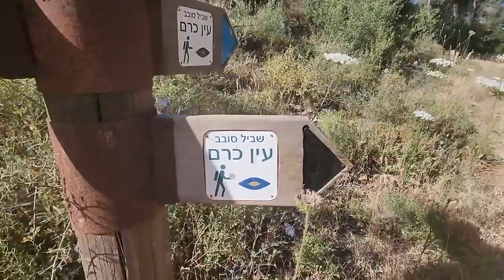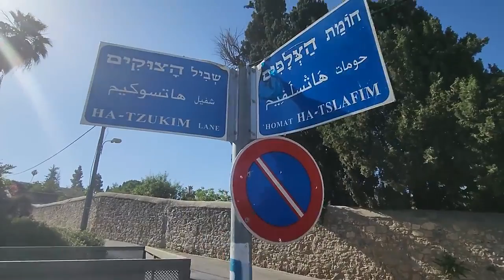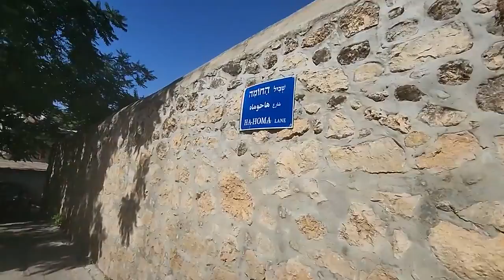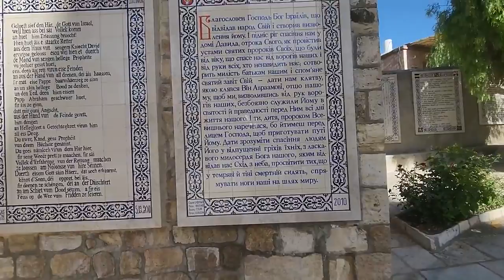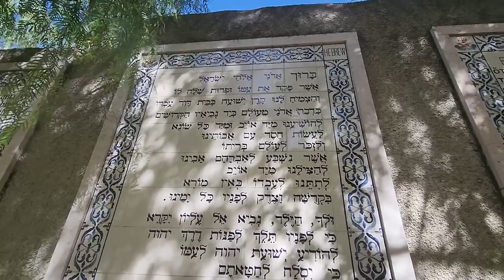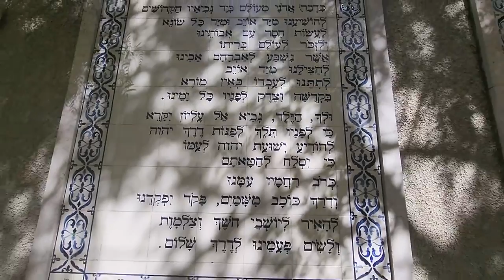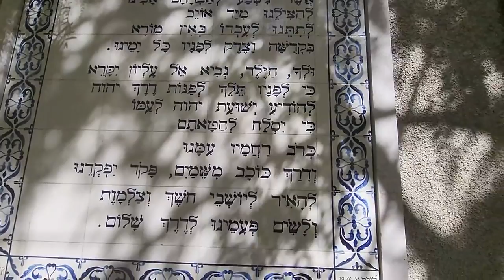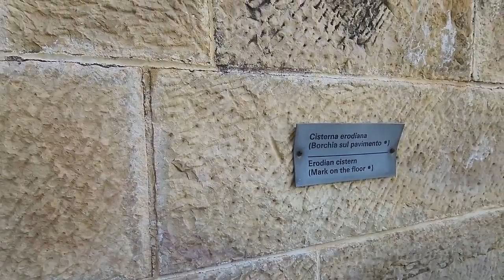Following the footsteps of John the Baptist's father after the angel appeared to him in Jerusalem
Information about the Church of Saint John the Baptist itself will be provided after this announcement.

Zahi Shaked

Church of Saint John the Baptist
A Catholic church and monastery built over Byzantine and Crusader's chapels and dedicated to John the Baptist.

 Inside the church is a cave where according to tradition was the birthplace of John the Baptist.   John is an important figure in Christianity, and is regarded as the “forerunner” – since John Baptized Jesus,  and proclaimed Jesus as the Messiah.

   Luke 1 67-68: “And his father Zacharias was filled with the Holy Ghost, and prophesied, saying, Blessed be the Lord God of Israel; for he hath visited and redeemed his people”.

Roman/Byzantine periods
    The church and monastery were built over the ruins of ancient layers – Herodian, Roman, Byzantine, and Crusaders.

    According to Christian traditions, the cave inside the church was the birthplace of John the Baptist, born to Zacharias the priest and Elizabeth's cousin of Mary. As per Luke 1,5: “…a certain priest named Zacharias, of the course of Abia: and his wife was of the daughters of Aaron, and her name was Elisabeth”.

Byzantine period
   The tradition of John’s birthplace started in the Byzantine period. It was mentioned in the accords “De situ Terrae Sanctae” of the pilgrim-archdeacon Theodosius (published in 530 AD).

   The Byzantine ruins include two chapels – the “Martyrs chapel”, where the modern church is located, and another chapel under the southern side of the monastery.  The Martyrs chapel refers to the children killed by Herod (Matthew 2 16:” Then Herod…  slew all the children that were in Bethlehem, and in all the coasts thereof, from two years old and under…”). A mosaic Greek inscription found here (“Hail! Martyrs of God”), located in front of the main altar of the modern church.

The Byzantine chapels were destroyed in the Samaritans revolt against the Christian-Byzantine Empire (529, 556).

Crusaders  period
After regaining Jerusalem in 1104, the Crusaders rebuilt the chapel above the Byzantine ruins. The  “Hospitallers” – the order of the Knights of the Hospital of Saint John – where behind the reconstruction, and are named after John.

 It was destroyed in the 12th century and remained in ruins until the late Ottoman period.

Ottoman period
 The Franciscan monks started to settle here in 1674 after Louis XIV arranged a permit from the Ottoman rulers. They purchased lands and houses, including the area of the monastery. The monastery was completed in 1895. The modern church was built in the second half of the 19th Century and completed in 1920. The construction was financed by the Spanish monarchs and since then the monastery is headed by the Spaniards.

  The PEF report of 1881 described the church:
 ” ‘Ain Karim was given to the Franciscans through the influence of the Marquis de Nointal, Ambassador of Louis XIV. to the Sultan of Turkey…

   The Church of the Baptist, in the village itself, is of Crusading origin ; but the interior has been covered with encaustic tiles, and none of the older work is recognizable. The dome rises from four heavy piers ; the grotto north of the high altar (at the east end of the church), is reached by seven steps ; it is said to be the birthplace of St. John. A bad copy of a Murillo is hung on the north side of the church, and much prized by the monks, who are chiefly Spaniards”.